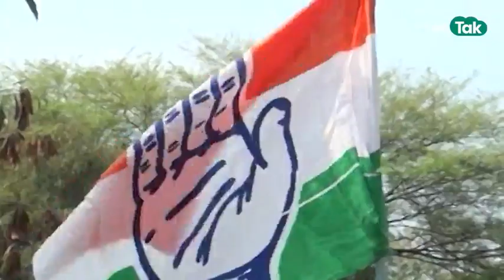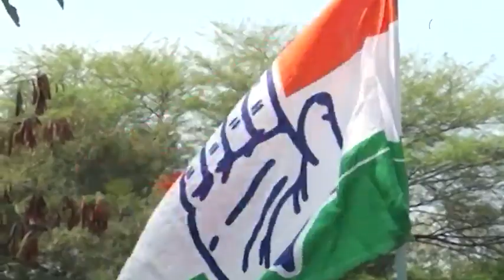शिवराज सरकार पर जीतू पटवारी का हमला